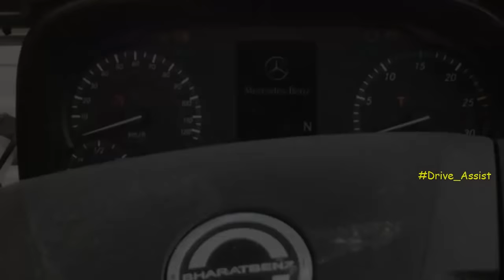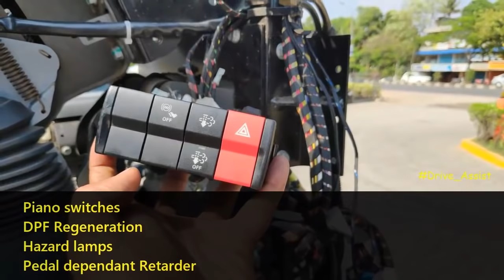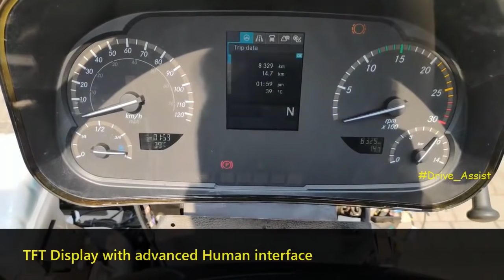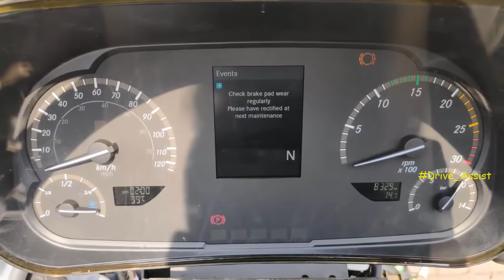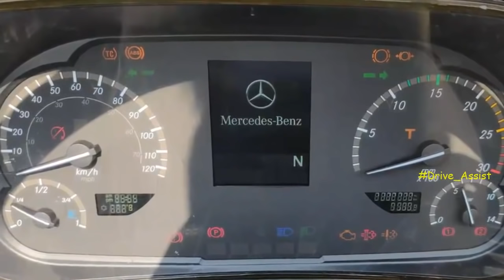BharatBenz BS6 1624 Chassis-Malayalam review#Drive_Assist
All new Bharatbenz BS6 1624, 12 Meter Chassis is Launched, All the details you need.